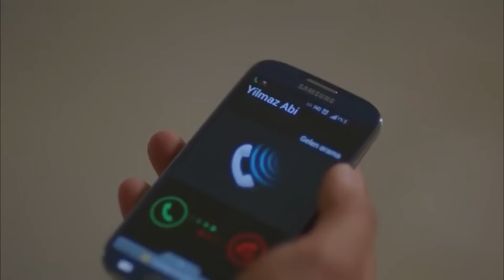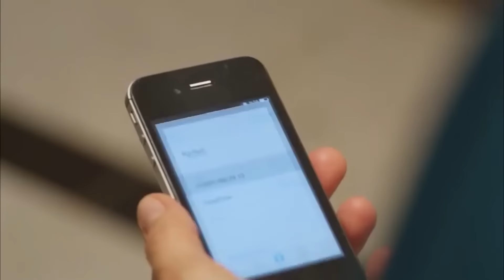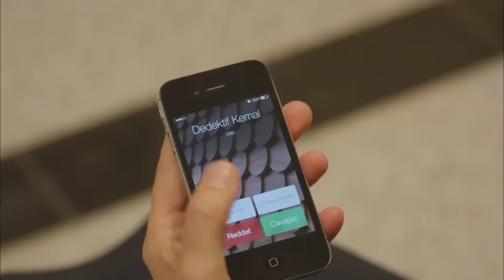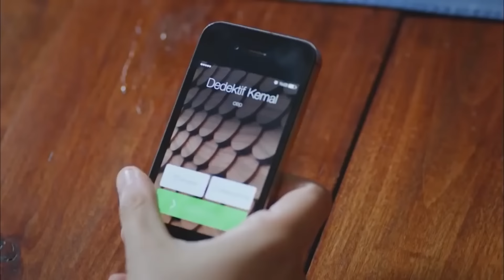دوبلاج عربي الحلقة 64 - حكاية حب (Arabic Dubbed) HD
(Arabic Dubbed) HD

الشخصيات:
ستشكين اوزدمير
داملا سونمز
لچين سانكو
زوهال اولجاي
أيبيرك بيكجان